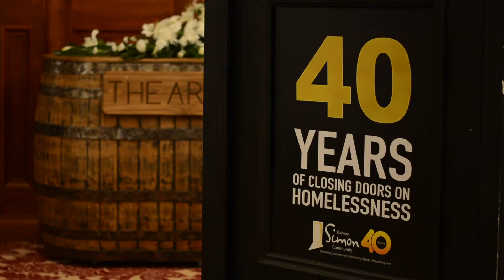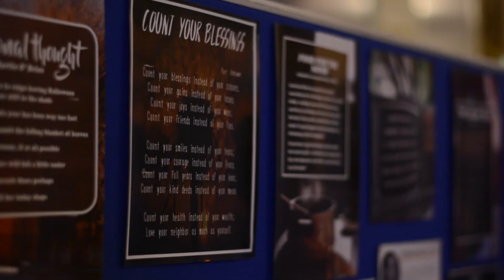Marking 40 Years of Galway Simon Community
On Thursday 17th October we were joined by clients, staff, volunteers and supporters of Galway Simon Community to mark our 40th anniversary. It was a very special evening for the organisation, marking many key developments and challenges on the road to this important milestone. It was also a chance for people to reconnect with others they knew through Galway Simon. Thanks to all who joined us. Here's a look back on the night.